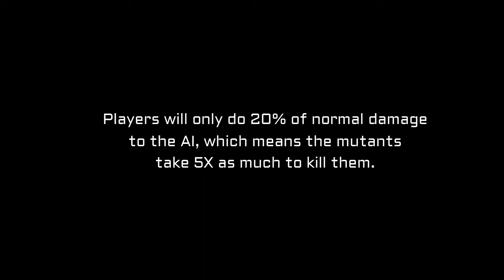The Purge | Miscreated | Part 1 | wipe for update 52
EVENT: Expending all of our ammo, prior to the inventory wipe for update 52
Mutants are 5X harder to kill.
We are not using silencers. and eventually stop using head shots.

Recorded on “The Sanctuary”
A Miscreated Whitelisted PVE server.

Active admin and mods

A friendly server where you can build your base, explore the map, loot and kill mutants.

Whitelisted Server settings, make base damage and PVP killing impossible.